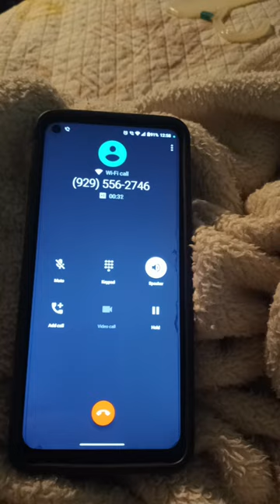Mario movie voice mail